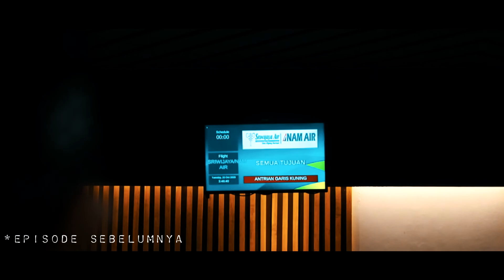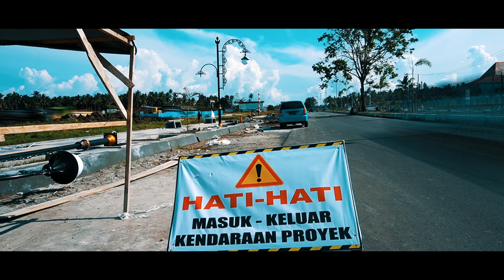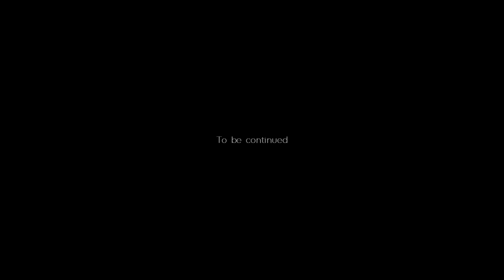1 MINGGU FULL FIGHT | TECHNICAL SUPPORT PROJECT TIANG LAMPU KOTA SOFIFI, MALUKU UTARA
~Project Tiang Lampu Pedestrian & Median Dinas PUPR Kab. Maluku Utara.
Pada kesempatan kali ini, PSL mempunyai misi sampai ke Indonesia Timur.
Tepatnya di Kota Sofifi-Ternate, Maluku Utara.
Melakukan Technical Support, Pendampingan serta maintenance berkaitan dengan Project Akhir Tahun PUTRA SARI LOGAM untuk Dinas PUPR Kab. Maluku Utara yang sudah berjalan sampai Tahap II ini.
Tim PSL yang berangkat meliputi
1. Fajar sebagai Drafter dan Leader
2. Jamil sebagai Welder I
3. Rajif sebagai Welder II
4. By sebagai Broadcasting - Video Maker
Video proses produksi : Desain, Cetak dan Casting untuk project tersebut Asli buatan Putra Sari Logam (PSL) Batur, Ceper, Klaten.